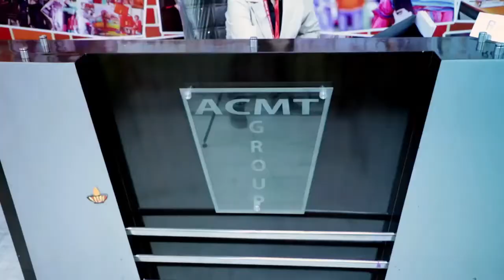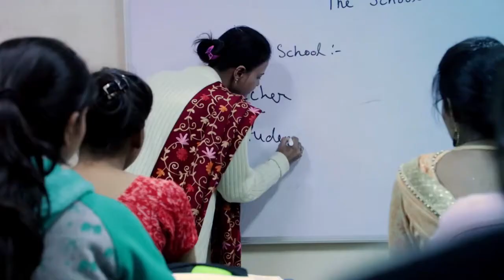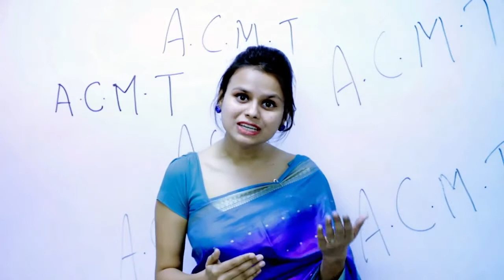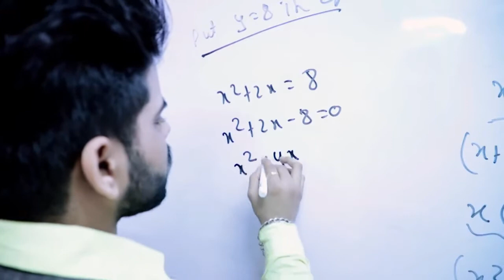ACMT colleges admission and studies information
ACMT College is top College in India which is offering Diploma Engineering, Hotel Management, Teacher Training, Fashion Designing, ITI, Yoga and many more courses.